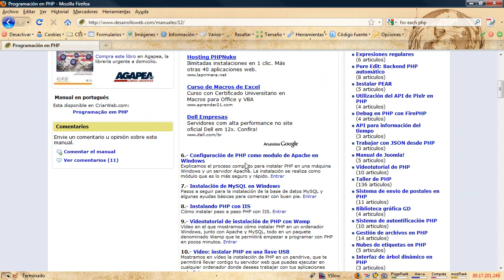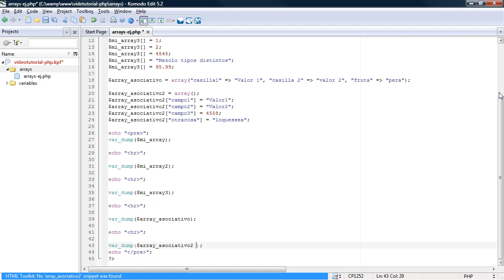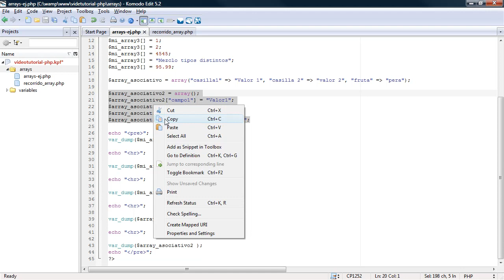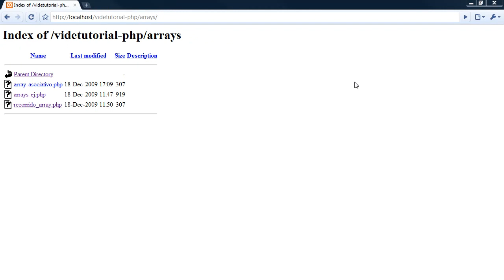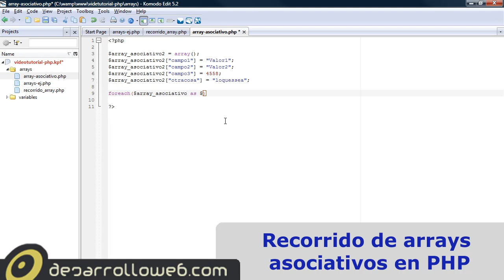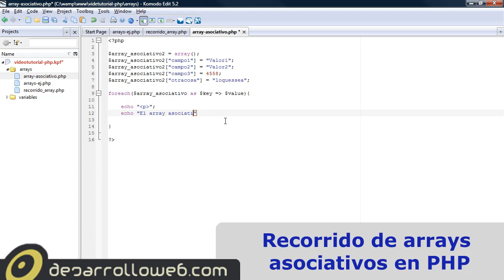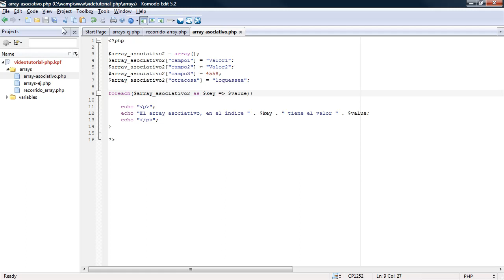Arrays Asociativos en PHP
Explicamos lo que son los arrays asociativos, creamos algunos de muestra y luego hacemos un bucle foreach para recorrer todos los elementos de un array asociativo. Este es el segundo vídeo sobre arrays en PHP, por lo que recomendamos ver antes el vídeo de Arrays en PHP.